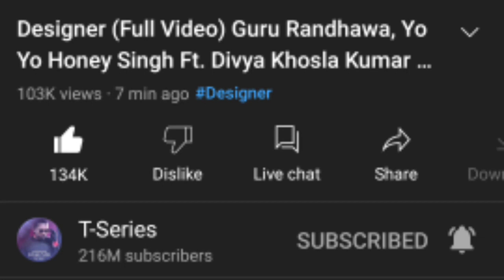Designer Big Mistake By Tseries Flop ? | Guru Randhawa ft Yo Yo Honey Singh Divya Khosla | Views ???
Hi,
So guys aaj ki video Mai yhe baatunga Designer Big Mistake By Tseries Flop ? | Guru Randhawa ft Yo Yo Honey Singh Divya Khosla | Views ???